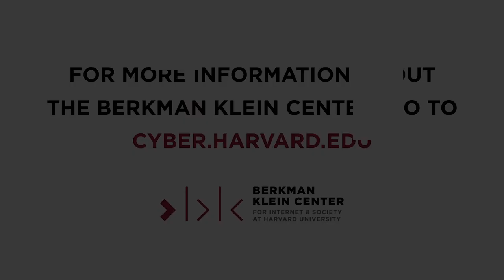The Breakdown: Daphne Keller explains the Communications Decency Act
In this episode of The Breakdown, Oumou Ly is joined by Daphne Keller of the Stanford Cyber Policy Center to discuss the Section 230 of the Communications Decency Act, content moderation and Big Tech platforms, and recent events that propelled them into the spotlight in recent months.

Section 230 of the Communications Decency Act, or “The Twenty-Six Words That Created The Internet,” provides platforms legal immunity for third party speech - including by their users.  It came under fire recently when President Donald Trump signed an executive order to limit protections for social media companies.

Learn more about the Berkman Klein Center and the Assembly: Disinformation program at cyber.harvard.edu